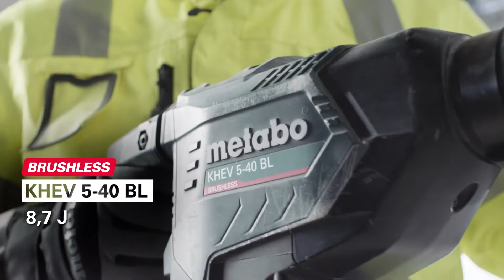Metabo MHEV 11 BL 1500w SDS Max Chipping Hammer In Carry Case